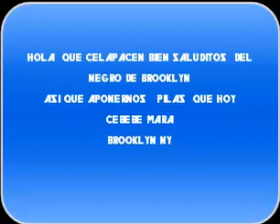APONERLE CON TODO MARA